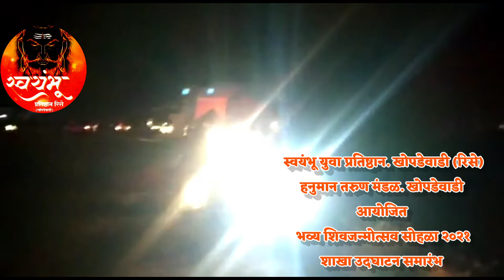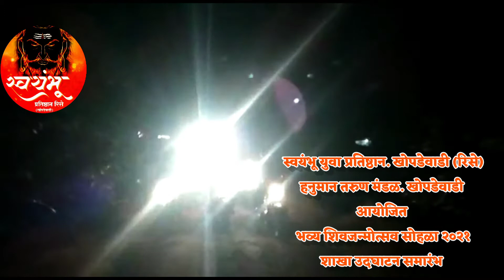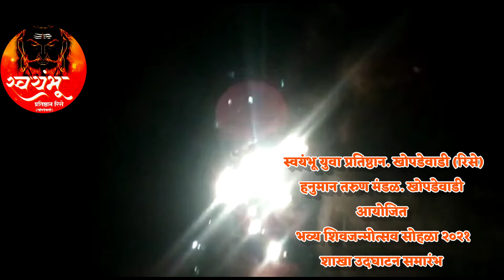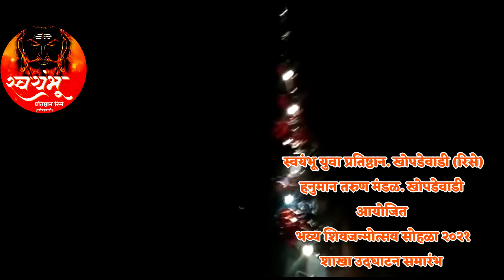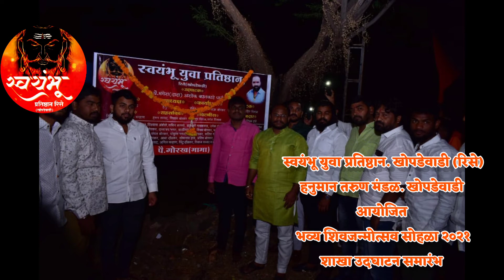स्वयंभू युवा प्रतिष्ठान. रिसे (खोपडेवाडी) आणि हनुमान तरूण मंडळ खोपडेवाडी भव्य शिवजन्मोत्सव सोहळा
स्वयंभू युवा प्रतिष्ठान. रिसे (खोपडेवाडी)
व हनुमान तरूण मंडळ खोपडेवाडी आयोजित
भव्य शिवजन्मोत्सव सोहळा २०२१.

आणि
स्वयंभू युवा प्रतिष्ठान शाखा उदघाटन समारंभ

उदघाटक : पै. मंगेश (दादा) अशोक कानकाटे. पाटील

आधारस्तंभ : पै. गोरख (मामा) कानकाटे पाटील.

अध्यक्ष : भरत गायकवाड

उपाध्यक्ष : हनुमंत भगत

कार्याध्यक्ष : रविंद्र कामथे, हरिभाऊ बोरकर

संघटक : महेश घोलप, रोहित पिसाळ

सचिव : किशोर कामथे, दत्ता चव्हाण

सहसचिव : हरून सय्यद, विकास बोरकर

चिटणीस : मयुर पिसाळ, गणेश पिसाळ

खजिनदार : संतोष दौंडकर, दिपक हांडे

मार्गदर्शक : हनुमान तरुण मंडळ खोपडेवाडी व सर्व जेष्ठ नागरिक